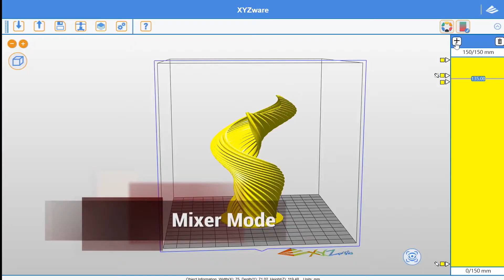da Vinci Jr. 2.0 Mix 3D Printer from XYZprinting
New 3D printer from XYZprinting featuring dual-PLA color capabilities. Designed for both hobby consumers and art designers, the new dual-feed with the single extruder module creates a print that gradually changes color. Users can experiment with different filament color types and choose from "Multicolor Mode" and "Mixer Mode" in the XYZware software.

[Video: XYZprinting]